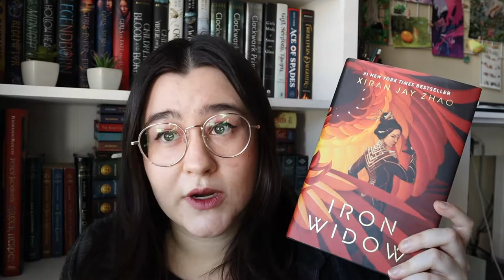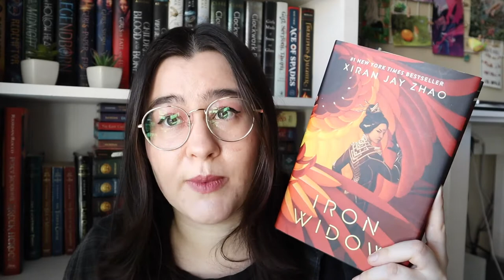Iron Widow by Xiran Jay Zhao | Book Review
Let's discuss Iron Widow!